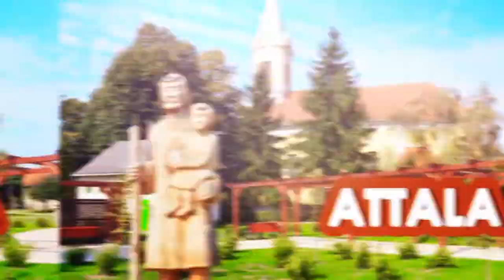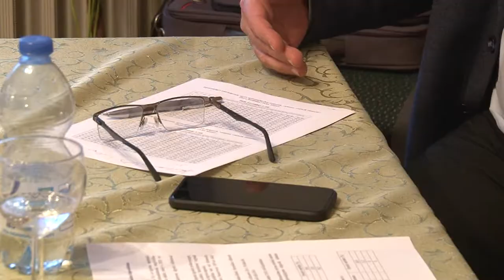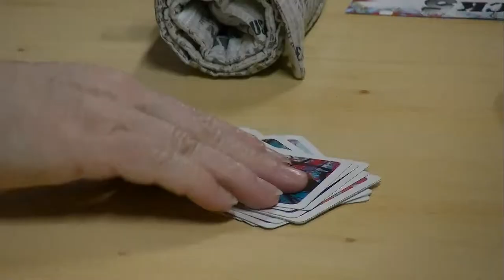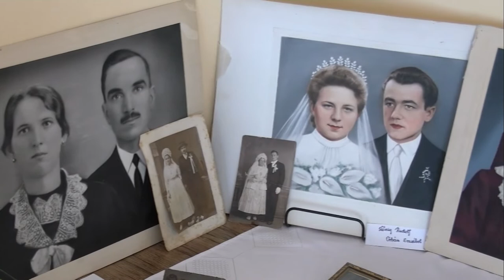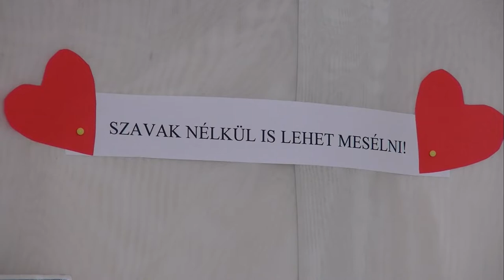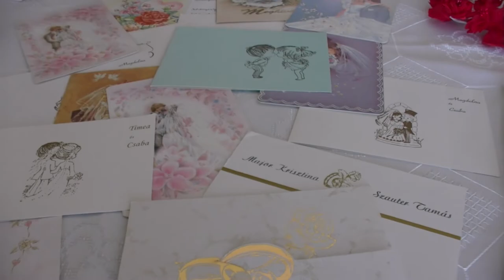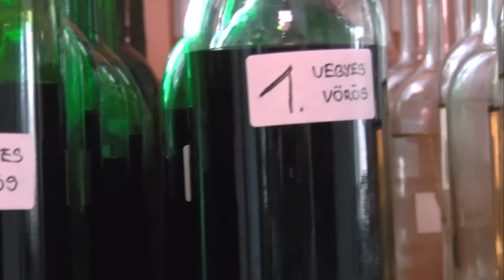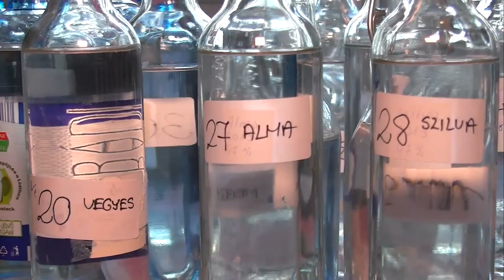Kaposmenti magazin 20200218